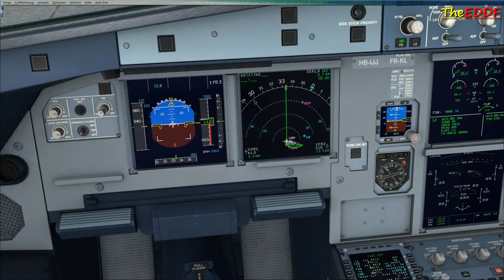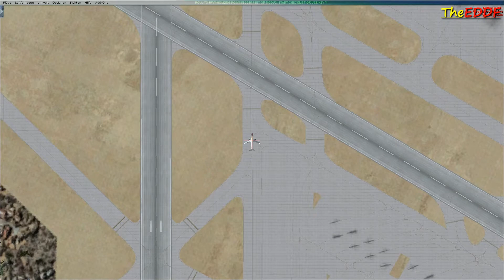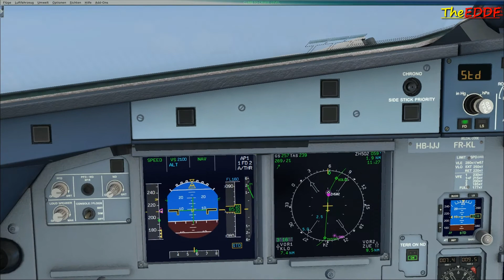Adventsvideo 3/6 - Airbus X Extended Taxi & Takeoff [FullHD]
► Besuch mich auf Facebook oder Twitter - TheEDDF